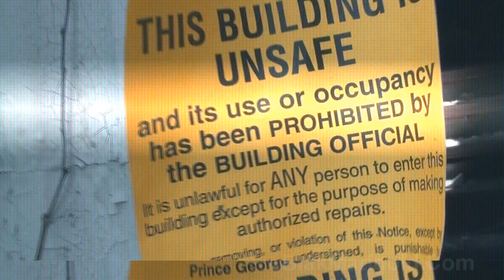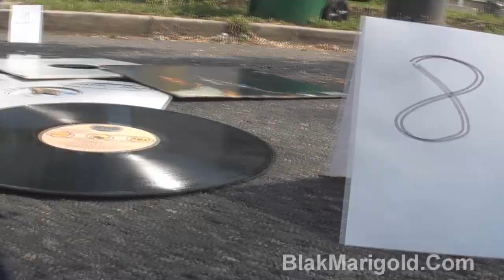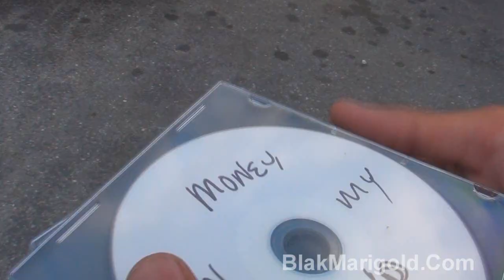Doin My Thang Official Music Video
Support Dem Park Boys Swizzy Swells and Geezie
This is the Official Doin My Thang Music Video.